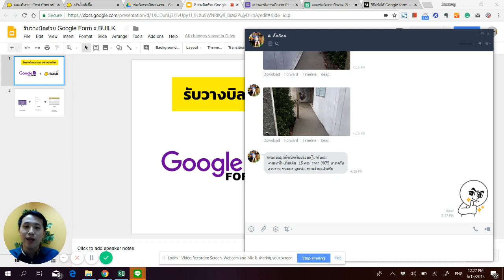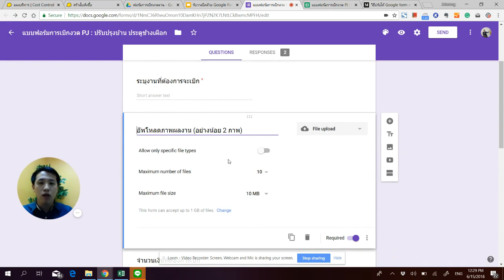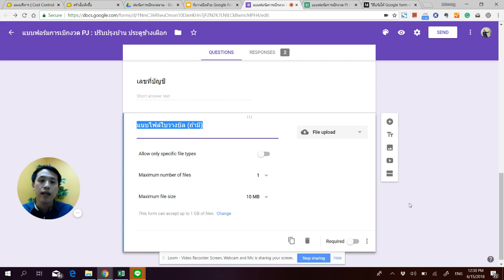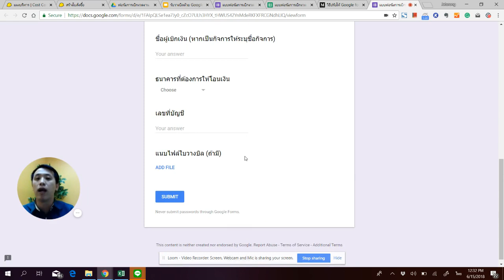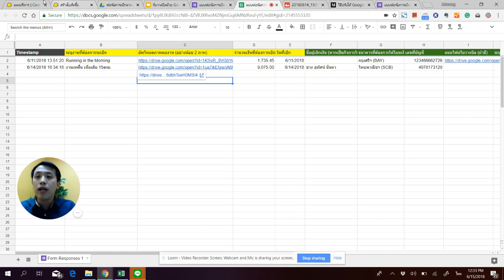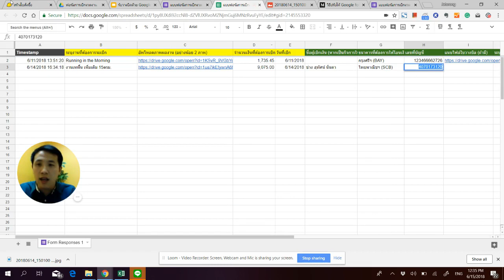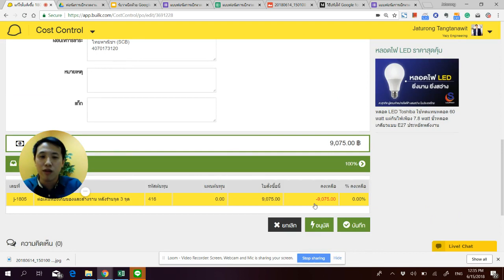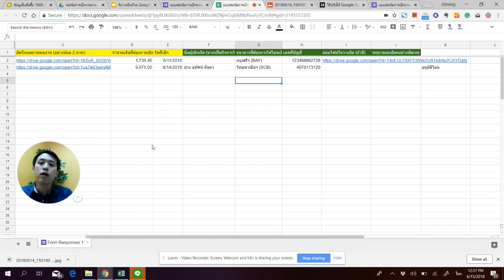BUILK | การประยุคใช้ Google Form รับวางบิลผู้รับเหมาช่วง คู่กับ BUILK เพื่อลงข้อมูลต้นทุน BY หยก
::: การใช้  Google Form คู่กับ BUILK :::

Google Form เครื่องมือสำหรับสมาชิก GMAIL  ที่เป็นมากกว่า email

คลิปนี้ผมขอมาแนะนำวิธีการประยุคใช้ Google Form สำหรับรับวางบิล หรือให้ผู้รับเหมาช่วงส่งงาน

Google Form คืออะไร แบบฟอร์มออนไลน์ ที่สามารถแนบได้ทั้งไฟล์รูป ระบุตัวเลขและข้อมูลต่างๆ